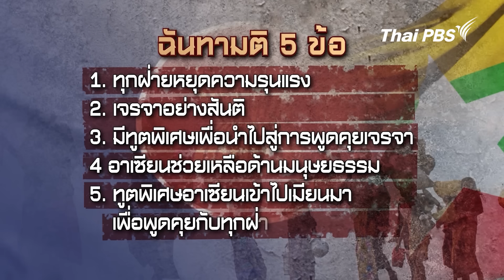“บังคับเกณฑ์ทหาร” สัญญาณเพลี่ยงพล้ำกองทัพเมียนมา | ข่าวเจาะย่อโลก | 2 มี.ค. 67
กรณี กองทัพเมียนมา ประกาศให้ชาวเมียนมา ต้องเข้ารับเกณฑ์ทหารนั้น ประเด็นนี้นักวิชาการที่เชี่ยวชาญและเกาะติดสถานการณ์ในเมียนมา

รศ. ดุลยภาค ปรีชารัชช รองผู้อำนวยการสถาบันเอเชียตะวันออกศึกษา มหาวิทยาลัยธรรมศาสตร์ มองว่า กองทัพเมียนมากำลังหลังชนฝา เพราะไม่มีทางสู้ จึงทำทุกวิถีทางเพื่อเกณฑ์คนเพิ่ม จึงใช้กฎเหล็กทุบเข้าไป ได้คนมาปริมาณหนึ่ง ก็ทำให้เกิดปรากฏการณ์คนหนุ่มสาวหนีออกนอกประเทศ บางส่วนไปร่วมกับฝ่ายตรงข้าม และอีกส่วนที่ยอมเพราะกลัวการบังคับใช้กฎหมายเข้มข้นและถูกกล่อมเกลาจากครอบครัวอนุรักษนิยม